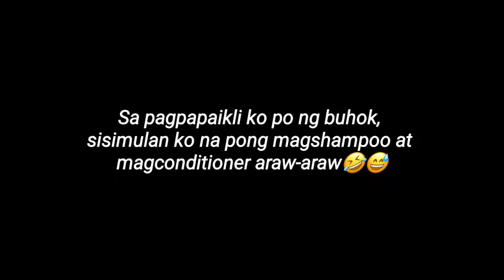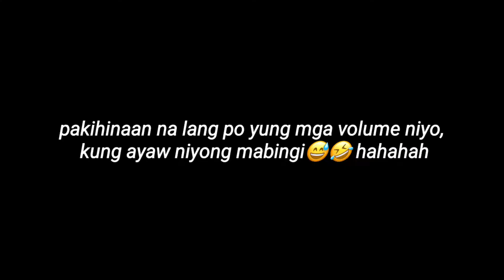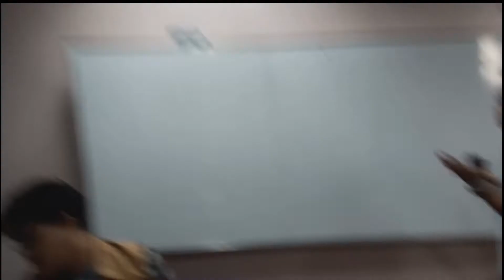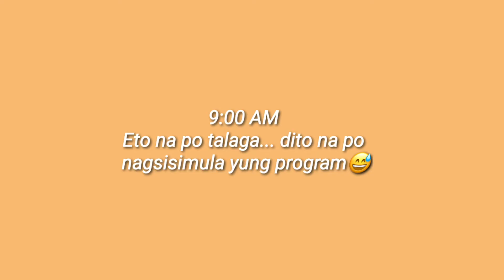'TeRd BlAg' ✨CHRISTMAS PARTY 2019✨ w/ Steam Wan (Part 1)